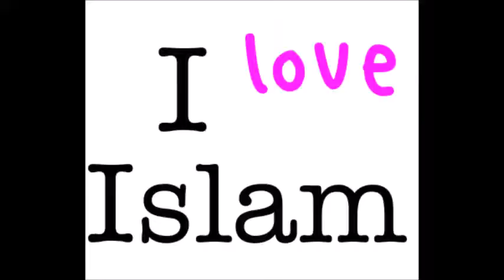Femme allemande convertie à l'islam avec le hijab